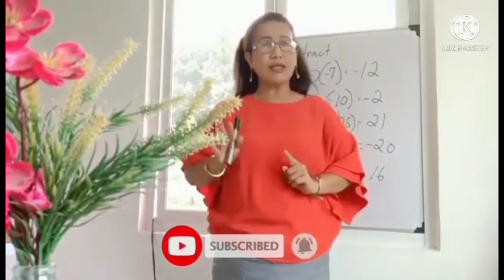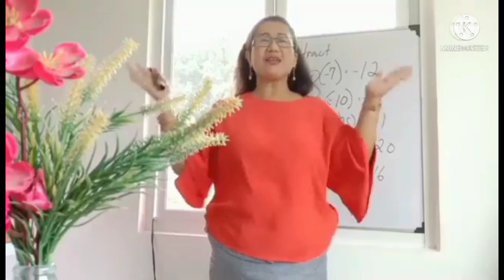Vlog vs Blog/Ano ang pinagkaiba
Ang pagkakaiba ng vlog at blog.